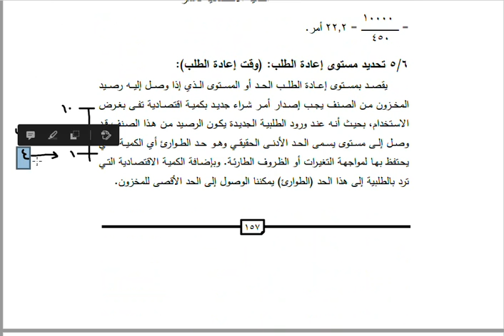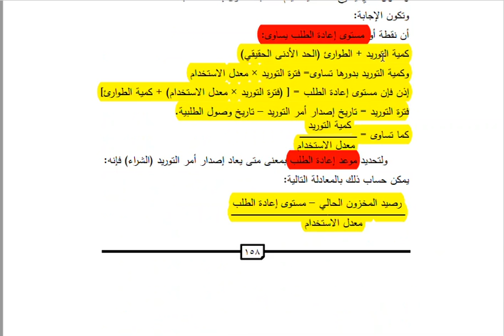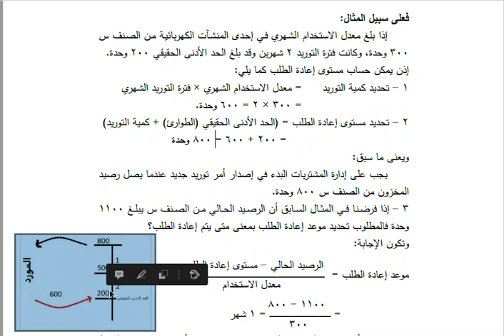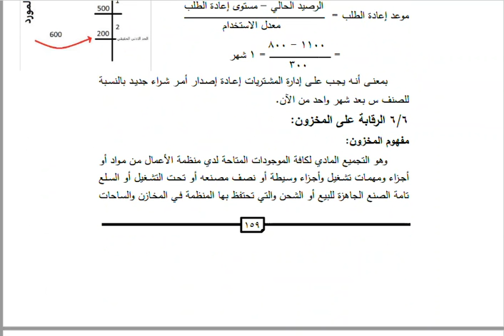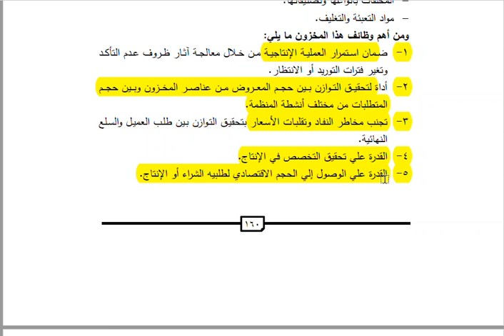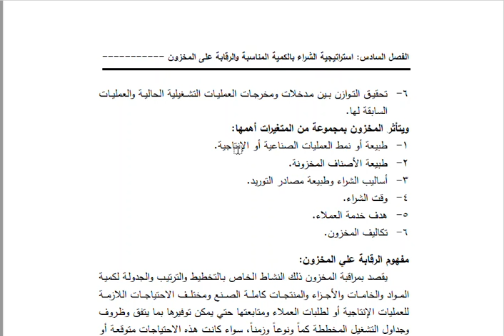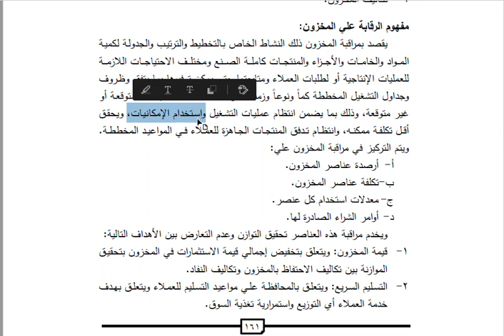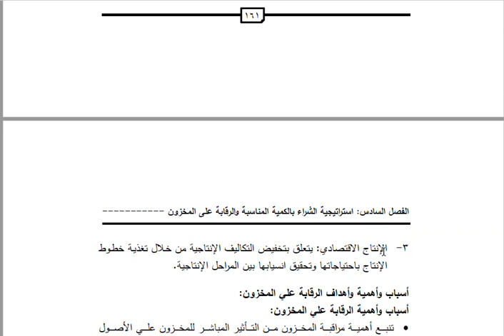ادارة سلسلة التوريد سكشن (٧) الجزء الاول